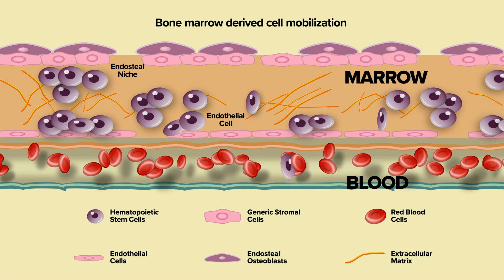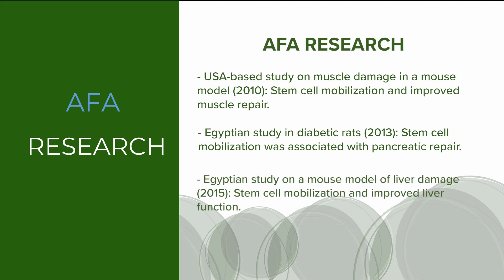A NATURAL Stem Cell Activator Enhances Stem Cells, Immune & Brain Function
Dr. Jensen talks about the science behind a natural and noninvasive option for enhancing stem cells mobilization in this video.